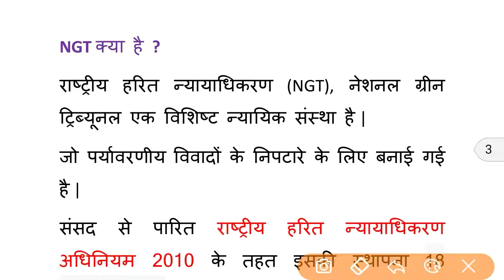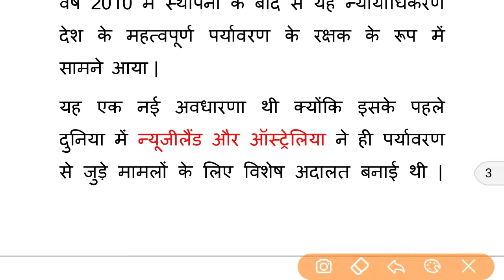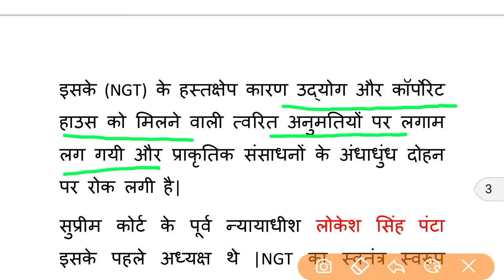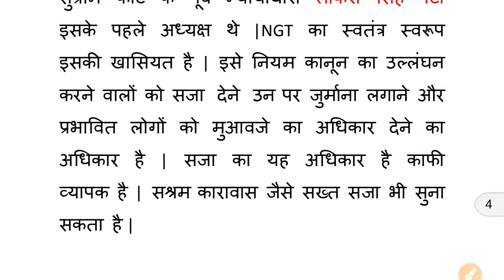N.G.T. क्या है ?//SSC CHSL// RAILWAY//BIHAR POLICE//DELHI POLICE//DMRC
PDF यहाँ प्राप्त करे :-